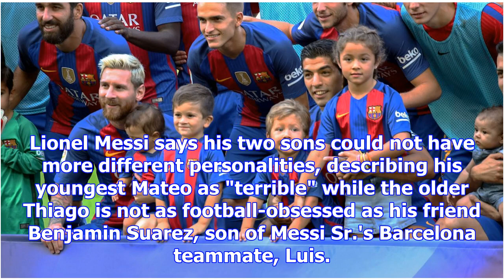Lionel messi's son thiago not football crazy like luis suarez's boy, benja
Lionel Messi says his two sons could not have more different personalities, describing his youngest ...